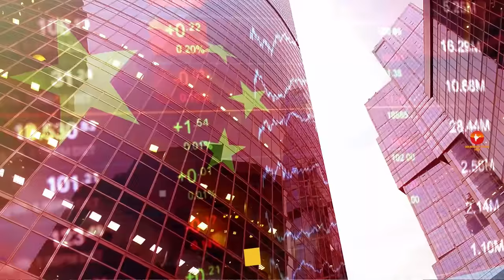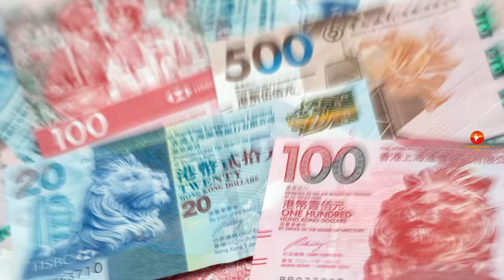हांगकांग के इस वीडियो को एक बार जरूर देखे || Amazing Facts About Hong Kong in Hindi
Today we are going to explore amazing and interesting facts about Hong Kong in Hindi